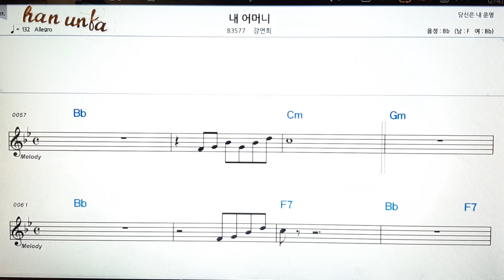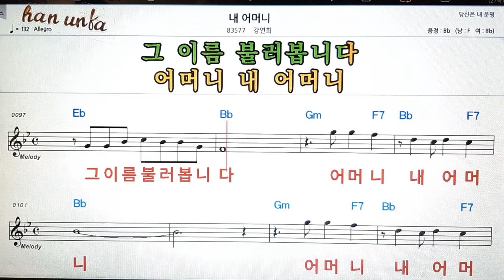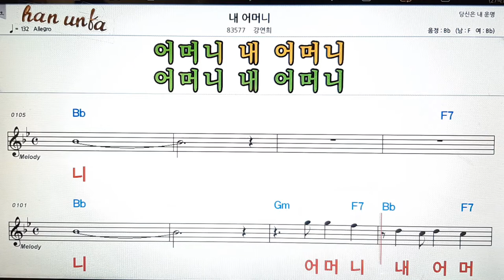내 어머니/강연희👍노래 반주, 코드 악보,가라오케💋Karaoke*Sheet Music*Chord*MR